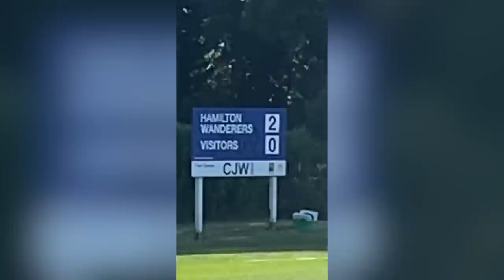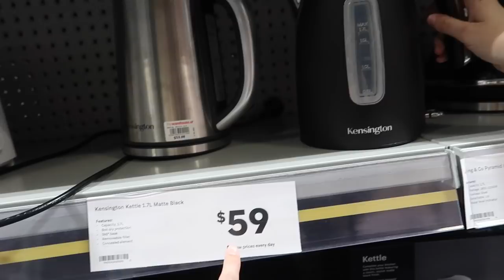WE HAVE SOME EXCITING NEWS | Emma Stevens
Hey Guys! We have some super exciting news to share with you all!

Listen to Owen and I's podcast!

Oodie: EMMASTEVENS30 for $30 off your order!